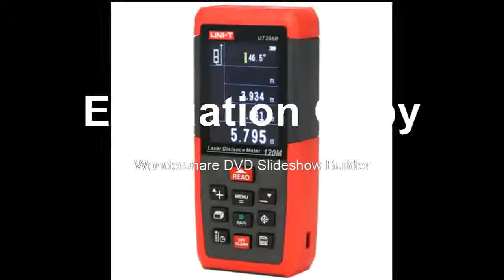Affortable Color Laser Distance Meter; 80M120M Camera Infrared Measuring InstrumentElectronic Scale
Product On Aliexpress

Brand Name:UNI-TSize:126*56*28mmMeasurement Accuracy:+/-(2.0mm+d*5/100000)Power Type:RechargeableModel Number:UT396A/UT396BMinimum Unit :1mmUnit:m/in/ftLaser Class:635nm, Less than 1mW, Class 2Camera:YESContinuous Measurement:YES